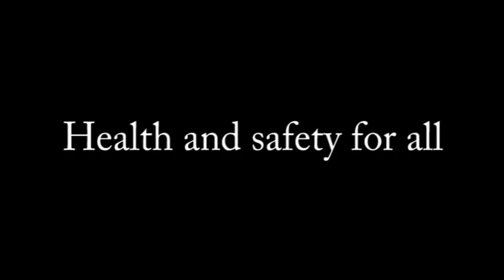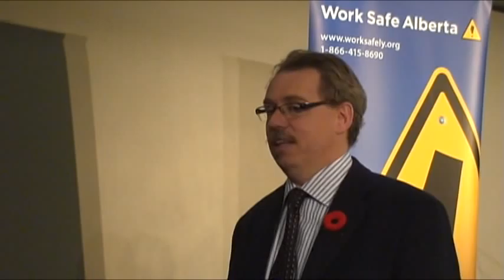Work Safe Alberta Forum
Alberta Employment and Immigration Minister Thomas Lukaszuk hosted a forum on November 8 that looked at ways to improve on-the-job health and safety. Hear the minister's call to action and what steps employers and labour organizations are taking to make Alberta's workplaces safer.